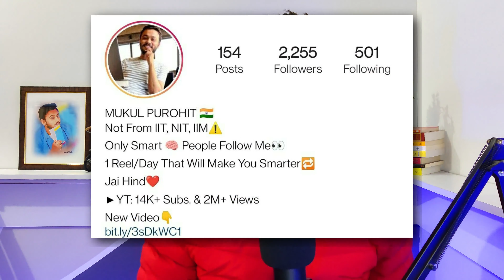HOW I SAVED 30 LACS🤯YOU CAN ALSO DO THIS😎Play Smartly⚡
If You are a college student, a school student, a parent, a working professional, an engineer, or anyone else you will surely enjoy and love this perspective if you hook to the video till the end!

GOT IDEA OF SHARING THIS PERSPECTIVE  FROM @VarunMayya  ONE OF THE RECENT VIDEO!

📱MOBILE CAMERA
💡RING LIGHT
🎤ANOTHER MIC
🔹LAPTOP HOLDING TABLE
❤ AMAZON ECHO DOT

Tags⚡
HOW I SAVED 30 LACS🤯YOU CAN ALSO DO THIS
HOW I SAVED 100K
HOW I SAVED 20 LAC
HOW TO SELECT COLLEGE IN INDIA
PRIVATE COLLEGE IN 2022
BEST PRIVATE COLLEGES
WHY NOT TO GO COLLEGE
COMMUNITY LEARNING
BEST COLLEGES IN INDIA IN 2022
IIT NIT IIM
BITS